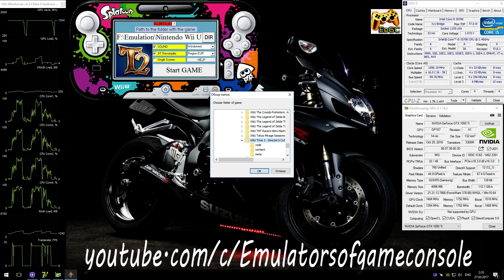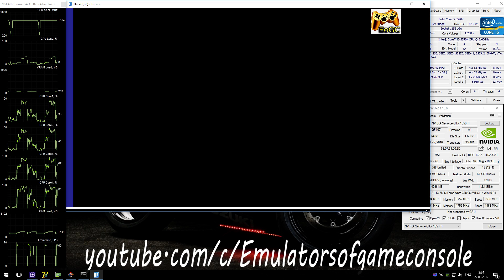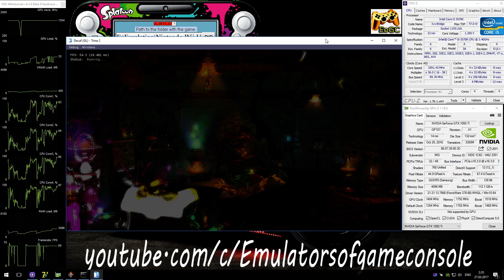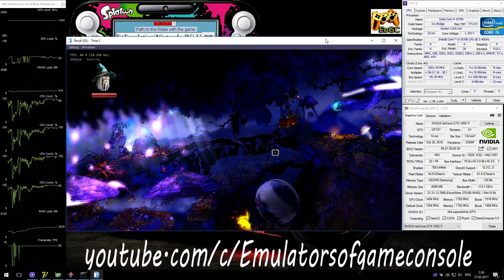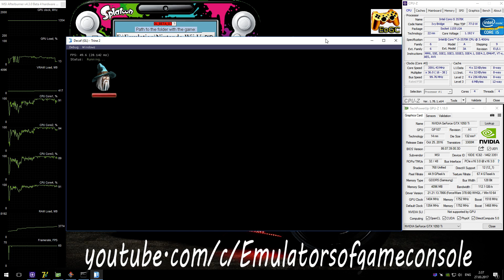Decaf WiiU Emulator - Trine 2 (2011). Ingame. OpenGL. Decaf + DL_0.7 Test #1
Display two screens at once, it's very cool!
My Spec:
Trine 2 (WiiU)
Status: Half-Playable / Ingame (Progress)
Realtime Footage
Запускается нормально. Звук есть. Графика рендерится с небольшими ошибками, но в целом все неплохо. Производительность хорошая. Вылетает с ошибкой при касании "пузыря", если пройти чуть дальше, как сделал я, то в итоге рендер уходит в блэкскрин.
Ждем обновлений :)